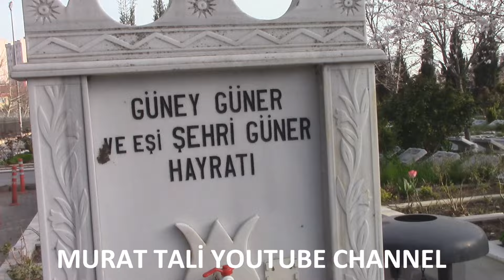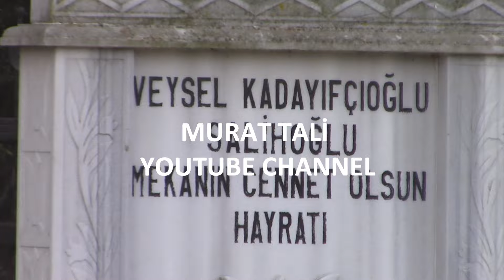NEBAHAT ÇEHRE AİLE KABRİ (ANNESİ MÜZEYYEN FETHİYE NAR KABRİ) KARACAAHMET MEZARLIĞI 33.ADA İSTANBUL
MÜZEYYEN FETHİYE NAR
12/03/1927 Yılında Rize'nin Pazar ilçesinde dünyaya geldi. Babası Şaban bey, annesi Zekiye hanımdır. Ev hanımı olan Müzeyyen Nar hanım kendinden 27 yaş büyük İzzet Çehre bey ile yaptığı evliliğinden 1 kız (Nebahat-1943 doğumlu) 1 erkek (Orhan-1948 doğumlu) 2 çocuk annesidir. Kızı sinema oyuncusu Nebahat Çehre'dir.Müzeyyen hanım daha sonra Eşinden ayrılmıştır. Müzeyyen hanım 14/05/2018 yılında 91 yaşında hayatını kaybetti. Cenazesi Karacaahmet Mezarlığına defnedildi.
NEBAHAT ÇEHRE
Hilal Nebahat Çehre 15/03/1943 yılında Samsunda dünyaya geldi. Mütahid olan Gürcü kökenli babası İzzet Çehre bey, laz kökenli (Rize) annesi Müzeyyen Fethiye Nar hanımdır. 7 kardeştirler (7 Kardeşin 2 tanesi Nebahat,Orhan) annesinden 5 tanesi (Zineti, Şöhret, Hasan, Hüseyin, Fehmi) babasının ikinci eşi Yeter hanımdan olmadır. Babası son evliliğini Binnaz hanımla yapmış bu evliliğinden çocuğu olmamıştır. 5 Yaşındayken babasıyla annesi boşanınca ailece İstanbul Fatih'e taşındılar. Annesi ikinci evliliğini bir hakimle yapmıştır. Nebahat Çehre eğitim hayatına İstanbulda başladı. Ortaokulda okurken okulu yarım bıraktı. Daha sonra Fatih Kız Lisesi 7. sınıfa kadar okudu. Nebahat Çehre 1959 yılında Gazeteciler Cemiyeti'nin düzenlediği Türkiye Güzellik Yarışması'nda birinci oldu. Oysaki Nebahat Çehre yarışmaya katılacak olan arkadaşına destek olmak için gitmiş orada görevli olan kişilerin güzelliğiden dolayı kendisininde yarışmaya katılmasını istemesi sonucu annesinden izin alıp yarışmaya katılmış ve birinci olmuştur. 1960 Yılında Türkiye Güzeli olarak Londra'da düzenlenen Dünya Güzellik Yarışması'nda Türkiye'yi temsil etti. İki yıl fotomodellik ve mankenlik yaptı. Bu iki yıl boyunca oyunculuk tekliflerini reddeden Nebahat Çehre Taksim Sarayı'nda bir mimarın yanında asistan olarak çalışma hayatına başladı. Daha sonraları oyunculuk fikri kafasına yatan Nebahat Çehre 1961 yılında İstanbul Şehir Tiyatroları Çocuk Bölümüne girip burada sahne alarak sanat hayatına tiyatro sanatçısı olarak başladı. 1961 Yılında Göksel Arsoy, Leyla Sayar, Mualla Sürer gibi bir çok ismin rol aldığı Yaban Gülü isimli filmde rol alarak sinema sanatçılığına başladı. 1965 yılında Türkiye'de Güzellik Kraliçesi seçilmeyince, ABD Miami'de düzenlenen Kainat Güzellik Yarışması'nda Türkiye'yi temsil etmek üzere ABD'ye gönderildi. ABD'de ilk üçe giremedi. Nebahat Çehre Gümüş Gerdanlık, Acı Hayat, Esir Kuş, Dağ Başını Duman Almış, Kamalı Zeybek, Kırık Hayatlar, Şoförün Kızı, Yedi Dağın Aslanı, At Avrat Silah, Malkoçoğlu Kara Korsan, Zorro (4 adet film serisi), Yaşamak, Kimlik gibi bir çok filmde rol aldı. Nebahat Çehre Derman bey, Aşk-ı Memnu, Muhteşem Yüzyıl, Kara Para Aşk gibi bir çok dizide rol alarak dizi oyunculuğuda yapmıştır. 125 civarı filmde rol alan Nebahat Çehre 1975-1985 yılları arası sinemada başlayan sex filmleri nedeniyle o dönem oyunculuğu bırakıp şarkıcılık yapmıştır. Zeki Müren ve İsmet Ay'ın teşviğiyle şarkıcılığa başlayan Nebahat Çehre bir ay Ali Erköse'den ders alıp Ankara’daki Lunapark Gazinosu’nda ilk kez şarkıcılığa başlamıştır. 10 Yılı aşkın süre bir çok gazinoda sahne almıştır. Nebahat Çehre 1980 yılında Ali Kocatepe'nin hazırladığı çeşitli sanatçıların bulunduğu Gazino 1 Numara Karışık isimli plakta  bestesi Sezen Aksu'ya ait olan Büklüm Büklüm adlı şarkıyı seslendirmiş şarkı 3 ay liste başı olmuştur. Şarkı daha sonraları Şöhretler Gazinosu, Türk Sinemasının Yıldızlarından Eskimeyen Şarkılar isimli plaklardada yayınlanmıştır. Nebahat Çehre Haldun Dormen'in Hisseli Harikalar kumpanyası'nda oynama teklifini reddetmiş daha sonra teklifi reddettiği için çok pişman olmuştur. Nebahat Çehre 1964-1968 yılları arasında 13 filmde rol aldığı Yılmaz Güney'le 30/01/1967 yılında evlendi.1968 Yılında gördüğü şiddet nedeniyle boşandılar. Yılmaz Güney, Eşrefpaşalı filminde Nebahat Çehre'nin kafasına bir bardak koyarak gerçek silahla ateş etmiştir. Birincisinde ıskalamış ikincisinde bardağı vurmuştur. 1968 yılında yaptıkları kavga sonrası oradan uzaklaşmak isteyen Nebahat Çehreye, Yılmaz Güney arabasıyla çarpmış başı yarılmış köprücük kemiği kırılmıştır. Nebahat Çehre 5 gün hastanede kalmış Yılmaz Güneyde yanından hiç ayrılmamıştır.Bu olaydan sonra önce barışmış sonra ayrılmışlardır.Bu evlilikten hamile kalan Nebahat Çehre Yılmaz Güney'e güvenemediğinden çocuğunu aldırdı. Nebahat Çehre ikinci evliğini 1976 yılında Milli Basketbolcu Yavuz Demir ile yaptı.Bu evlilikte şiddet nedeniyle, 1979 yılında boşanma ile sonuçlandı. Nebahat Çehre 2005 yılında 42. Altın Portakal Film Festivali Yaşam Boyu Onur Ödülü, 2009 yılında 11. Uluslararası Eskişehir Film Festivali Onur Ödülü, 2011 yılında 18. Altın Koza Film Festivali Yaşam Boyu Onur Ödülü, 2014 yılında Sinema Yazarları Derneği Onur Ödülü, 2015 yılında 34. İstanbul Film Festivali Onur Ödülü gibi bir çok ödüle layık görülmüştür. Nebahat Çehre 2024 mayıs ayında pıhtı atması sonucu kalbine stent takılmış sağlığına kavuşmuştur.